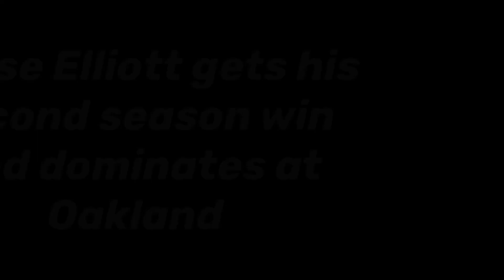NASCAR Stop Motion: Pepsi 250//Race 13//AAPCS Season 1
Welcome to the first ever road course race of the series. The Oakland Pepsi 250! Martin Truex Jr. and Chase Elliott are the two best at road courses in the field of 39.